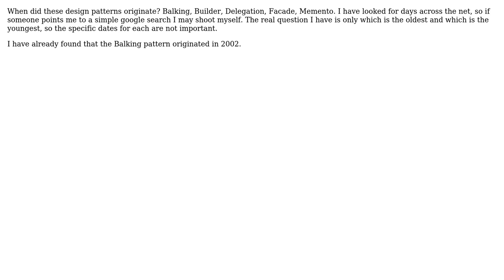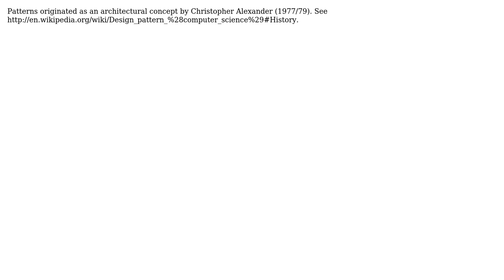Age of Design Patterns (2 Solutions!!)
Age of Design Patterns

With thanks & praise to God, and with thanks to the many people who have made this project possible! | Content (except music & images) licensed under CC BY-SA | Music | Images & others | With thanks to user on2valhalla user Justin Niessner and the Stack Exchange Network Trademarks are property of their respective owners. You are responsible for your own actions.